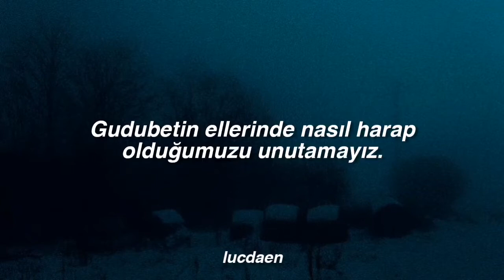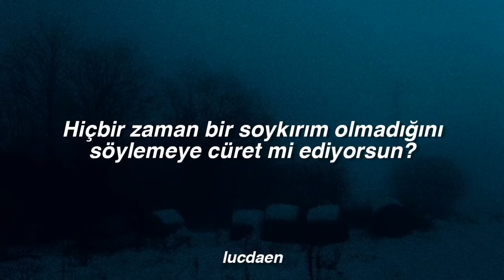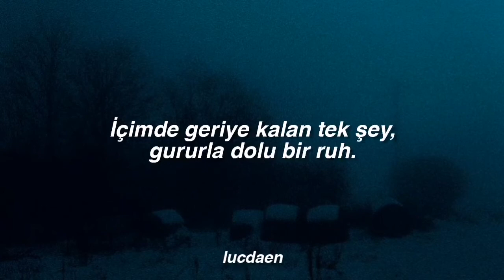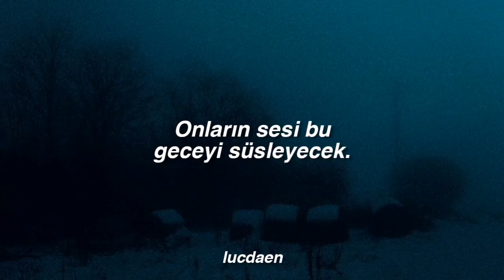Disturbed - Never Again (Türkçe Çeviri)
*Konformizm, Fransızca "conformiste"den Türkçeye giren (TDK sözlüğü) sözcük, zannedildiği gibi 'konforu seven, rahatına düşkün' anlamına gelmez, "sorgulamadan itaat eden", 'boyun eğen", intibak eden, uyum sağlamak anlamına gelir.
Konformist; düşünmeden, sorgulama yapmadan, tercih hakkını kullanmadan itaat eder.

Sözleri

[Intro]
Never again
Never again

[Verse 1]
They had a frightening desire for genocide
They wouldn't stop 'til what was left of my family died
Hell-bent on taking over the world
You couldn't hide in the shout of conformity
We can't forget how we were devastated by the beast
And now we pleaded with our captors for release
We were hunted for no reason at all
One of the darkest times in our history

[Chorus]
All that I have left inside
Is a soul that's filled with pride
I tell you never again, oh
In a brave society
Didn't end up killing me
Scream with me, never again
Not again

[Verse 2]
A generation that was persecuted endlessly
Exterminated by the Nazi war machine
We will remember, let the story be told
To realize how we lost our humanity
You dare to tell me that there never was a Holocaust?
You think that history will leave their memory lost?
Another Hitler using fear to control
You're gonna fail this time for the world to see

[Chorus]
Not again

[Verse 3]
For the countless souls who died
Their voices fill this night
Sing with me, never again
They aren't lost you see
The truth will live in me
Believe me, never again